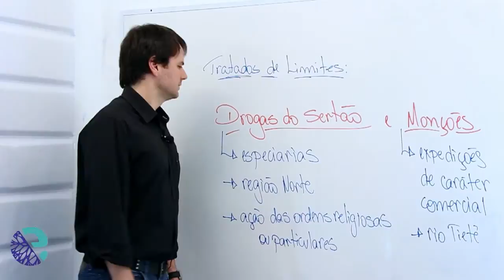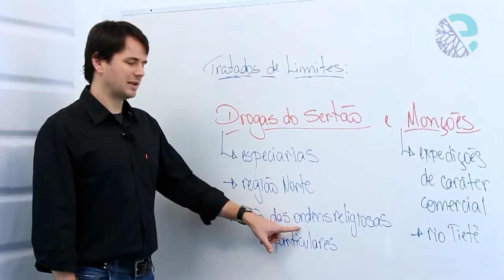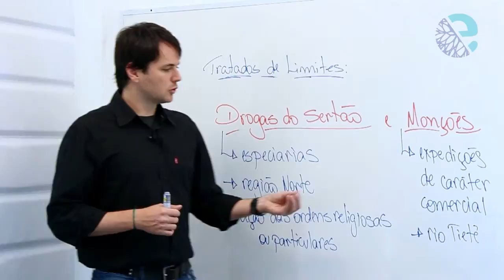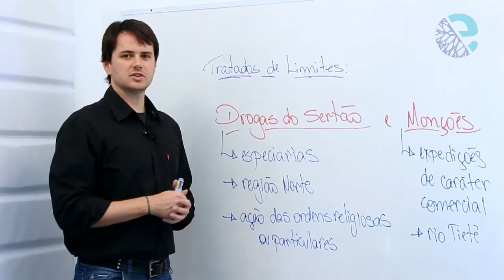Tratados de limites: drogas do sertão e monções